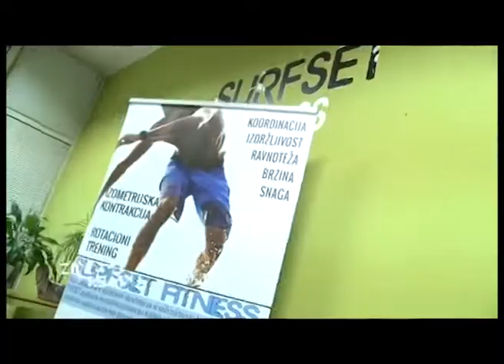Zivot u trendu Fitness house